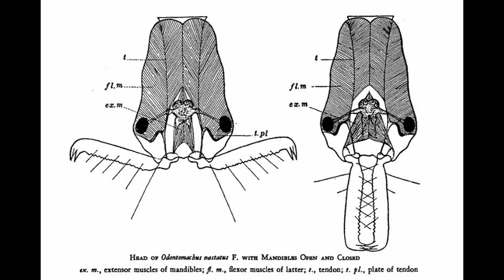Insect Death Pit - The Antlion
Let's look at attack videos of antlions in their traps.